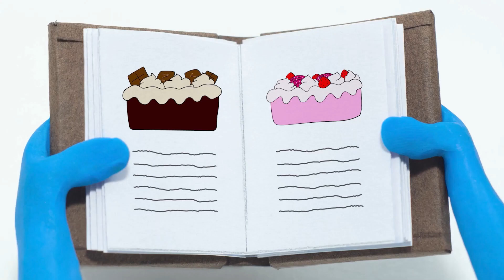Năm chiếc xe buýt nhỏ - Five Little Buses | Bài hát cho trẻ em | HooplaKidz Tiếng Việt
Năm chiếc xe buýt đầy màu sắc đang nhảy trên đường! Trong khi thưởng thức âm nhạc nhịp nhàng, những chiếc xe buýt bắt đầu va vào đầu. Bác sĩ Máy kéo nghiêm túc nói "Không còn xe buýt nào nhảy trên đường nữa", nhưng điều đó sẽ không ngăn chúng tôi nhảy theo giai điệu này với HooplaKidz Tiếng Việt!

HooplaKidz là một điểm đến duy nhất dành cho trường mầm non.
HooplaKidz là một trong những kênh YouTube phổ biến nhất dành cho trẻ mẫu giáo có các nhân vật đáng yêu và thú vị nhất trong thị trấn Annie, Ben và Mango hát và nhảy theo các bài đồng dao và bài hát gốc nổi tiếng!